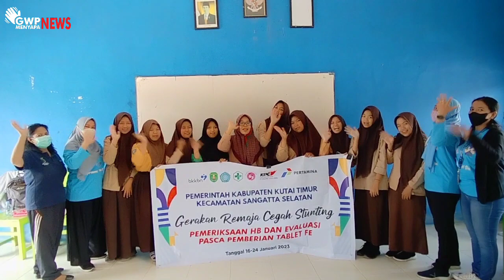GWP Menyapa News – Gerakan Remaja Cegah Stunting Bersama PT. KPC & DPPKB Di SMK Hasanuddin Sang-Sel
Kolaborasi PT Kaltim Prima Coal bersama pemerintah daerah, melalui Dinas Pengendalian penduduk dan keluarga berencana, serta Puskesmas Sangatta Selatan, terus berlanjut melakukan program Gerakan Remaja Cegah Stunting yang terlaksana dari tanggal 16 Januari hingga 24 januari 2023, dan kegiatan kali ini terlaksana di SMK Hasanuddin Sangatta Selatan.
Kegiatan inipun di sambut baik oleh pihak sekolah, Guru BK SMK Hasanuddin, Hasmawati mewakili Kepala Sekolah mengatakan bahwa kegiatan ini sangat penting untuk para remaja khususnya remaja putri yang akan menjadi calon ibu.
Dinas PPKB Kutim, Falia Ali Zaratustra menyampaikan bahwa Gerakan remaja cegah stunting ini bukan hanya satu instansi saja, tapi merupakan tanggung jawab Bersama, beliaupun berharap kepada semua elemen masyarakat, baik dari perusahaan, formal maupun non formal dapat mendukung dan terlibat dalam pencegahan stunting.

Video , Script , Editing by : Putra Ade
Voice Over by : Dwi Angger